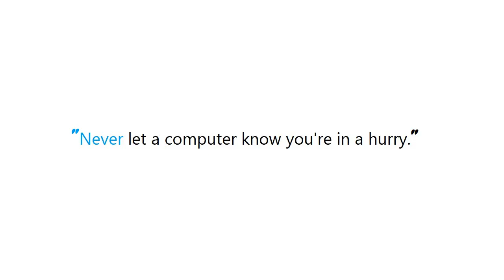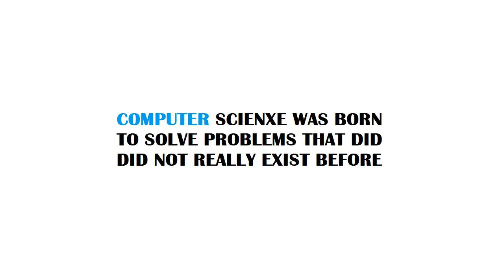PYTHON : Terminate a multi-thread python program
Guide : [ PYTHON : Terminate a multi-thread python program ]